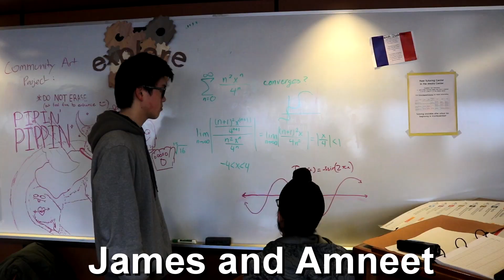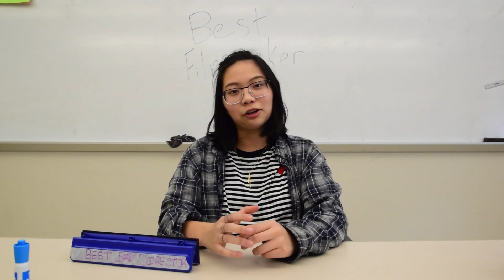Madness: Episode 2 (2019 High School Short Film)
Tensions rise as the competitors rush to produce their best work and sabotage each other's.